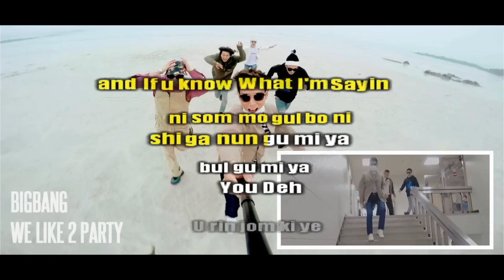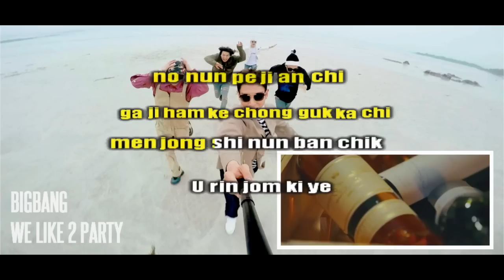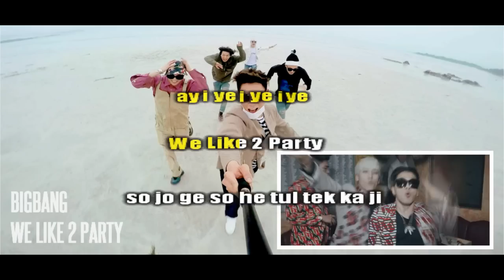We Like 2 Party - BIGBANG (Karaoke/Instrumental)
Credit: the instrumental track belongs to Shekespearinator, the video and picture belong to BIGBANG and YG Ent.